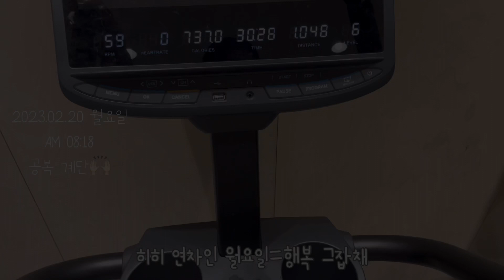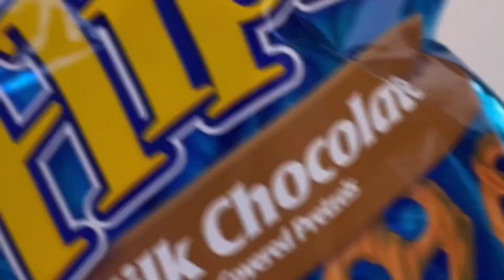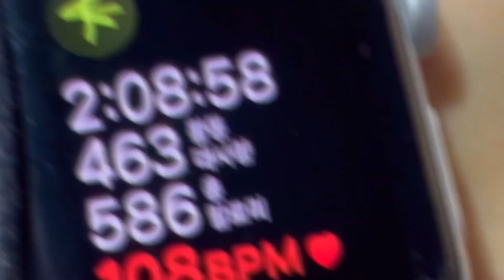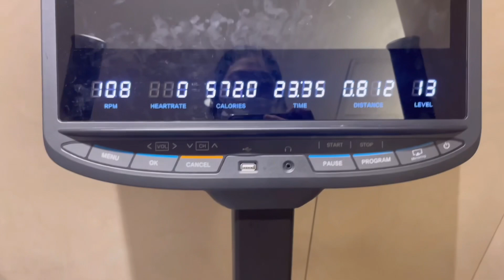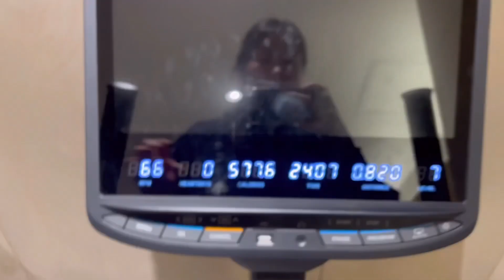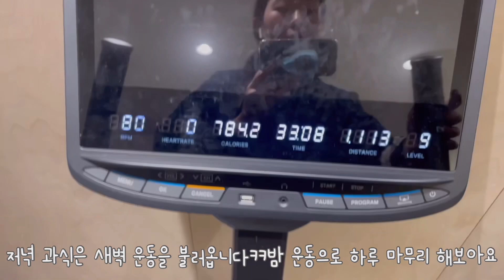취미 발레 VLOG | 6개월만의 수지리나 소그룹 레슨! 국립발레단 리나님은 뚝딱또이도 춤추게 한다✨발치광이 빵순이 일주일 브이로그🍞🩰 | 또이리나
늦은 새해 인사와 함께 2월 19일 일요일부터
2월 25일 토요 까지의 일상을 담은 브이로그입니다!

이번주는 고대하고 기대하던 수지리나님 레슨이 있던 한 주 였어요!😊 10월경 6개월 전에 한차례 받은 후로 처음인지라 더 설레고 그랬는데.

막상 수업을 들으니 기대 이상이어서 더 좋았던...

요청드린 내용을 너무 다 꽉꽉 담아쥬셔서 정말 정말 알차고 배움이 많던 시간이었습니다!

본업에서는 여전히 바쁘다보니 외근과 야근이 잦은 행사들도 있고 😆

바쁘지만 즐겁고 알 찬 한주였답니다!😊

다음주에는 저번주에 진행된 개인레슨 + 소그룹레슨을 메인으로 하는 브이로그로 찾아뵙겠습니다ㅜ

이번주도 행복한 한 주 되시길 바랄게요!❤️
🎵Track : 옴뇸뇸
🎵Track : 너한입 나한입
🎵Track : 아기고양이
↓↓↓↓↓↓↓↓↓↓↓↓↓↓↓↓↓↓↓↓↓↓↓↓↓↓↓↓↓↓↓↓↓↓↓↓↓↓↓↓↓↓↓↓↓↓↓↓↓↓↓↓이번 주 목표(2/19-2/25)
- 아침 운동 최대한 많이!
- 점심 먹고 음료 디저트 줄이기
- 저녁에 늦게까지 과식하지 않기
- 발레 횟수에 욕심내지 않고 한 클래스에 최선을 다하기
- 물을 자주 마시기
- 18시간 공복 잘 지키기!

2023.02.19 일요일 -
*운동
-공복산책30분
-발레 운규T 12:00-01:30
*식단
아침 X
점심 바닐라라떼(02:28-03:28/16시간17분공복)
과일(04:31-04:33)
저녁 족발 비빔면 김치 하겐다즈 파미레드(06:46-07:29)

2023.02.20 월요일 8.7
*운동
오전
-공복 산책 30분
-공복계단 31분
-플랭크5분 폼롤러 스트레칭 20분
-발레 진구T 10:30-12:00
-발레 수지리나 특강 07:00-09:00
-폼롤러 스트레칭
*식단
아침 X
점심 딸기 파미레드 유부초밥3 김치 우유 플립츠 (02:04-02:28/18시간35분 공복)
저녁 탐라맥주 킹돈까스 짜계치 갈릭버터감튀(09:29-10:13)

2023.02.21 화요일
*운동
-공복 산책 30분
-공복 새벽 계단 24분
-플랭크 5분 폼롤러12분
*식단
아침 X
점심
저녁

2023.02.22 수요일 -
*운동
-발레 초급 07:00-08:30
-발레 초중급 08:30-10:00
-밤 산책 30분
-밤 계단
-플랭크 5분 폼롤러20분
*식단
아침
점심 완탕 반미 사과 양파절임(11:55-12:05)
초코우유(-12:25)
저녁 파스타 샐러드 피자 (07:15-08:15)
롤케익 우유(-10:36)

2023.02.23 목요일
*운동
-공복 산책 30분
-공복 계단 24분
-발레 초중급 07:00-08:30
-발레 중고급 08:30-10:00
*식단
아침 약밥 녹차 커피우유(10:50-11:09/12시간14분공복)
점심 된찌 밥 무김치 두부햄 야채 밥 잡채(11:55-12:04) 스팀우유 케익(-12:40)
저녁 X

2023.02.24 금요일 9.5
*운동
-공복 산책 30분
-공복 계단 24분
-밤 계단 25분
-밤 스트레칭 20분
*식단
아침 X
점심 사이다 호르몬에비텐동(10:55-11:23/22시간15분 공복)카멜커피(-11:37)
저녁 파미레드토피넛 서주우유빵 소금빵 요거트 우유(07:36-08:04)

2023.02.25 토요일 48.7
*운동
-공복산책 30분
-공복계단 27분
-플랭크5분 폼롤러10분
-발레 중급 11:00-12:30
-플랭크5분
*식단
아침 X
점심 흰살파스타 파미레드2 망고스틴쥬스 딸기라떼(02:45-02:58/18시간41분 공복)
저녁 피자 치킨 콜라 쥬시쿨(07:20-07:48)